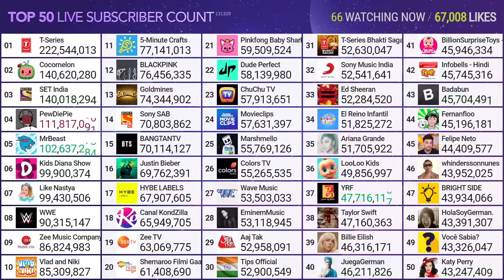Aaj Tak Hitting 53M Subscribers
Credit: MDM